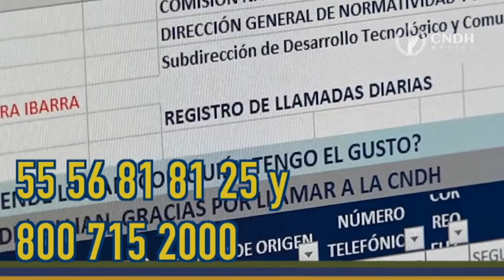Por si las moscas: Violencia doméstica en el confinamiento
Frente al aumento de llamadas de emergencia por violencia doméstica, la Red Nacional de Refugios otorga protección a mujeres, niñas y niños que, debido al confinamiento, se encuentran mayormente expuestos al abuso físico y sexual. Su directora, Wendy Figueroa, detalla las acciones de la organización.